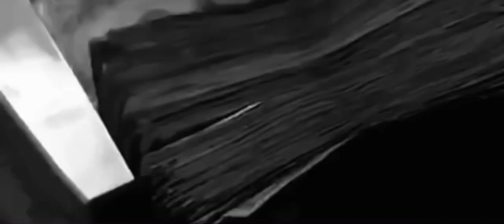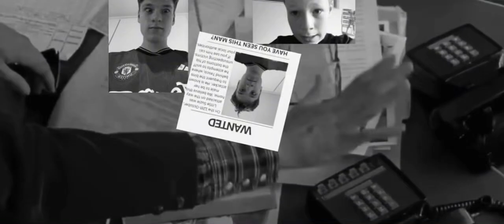Trroinks 2 - Official Full Trailer - Warner Brother Studios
After the blockbuster release in April this year, Trroinks is back…